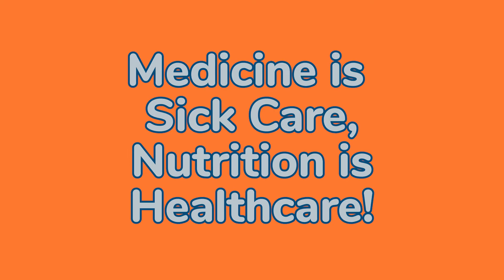The Two Crazy Cat Ladies Talk Feline Stress: Symptoms and Remedies (Episode Clip)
On this week's episode of The Spawdcast podcast, Carrie brings on The Two Crazy Cat Ladies, Jae and Adrienne, to discuss what to do with a stressed-out kitty.

In this video clip of the episode, we highlight how stress can be a serious issue that leads to cystitis, an inflammation of the bladder, and blood in the urine that can be easily mistaken for a bladder infection.

Jae and Adrienne, experts on cat wellness and nutrition, are here to help. They understand the signs of stress, how to treat it, and the natural remedies and enrichment that prevent stress from overtaking and shortening your cat’s life.

or wherever you get your podcasts!

You can find The Two Crazy Cat Ladies by visiting their or on Facebook & Instagram with @TheTwoCrazyCatLadies.

**Proceeds go towards helping The Spawdcast podcast stay in production!